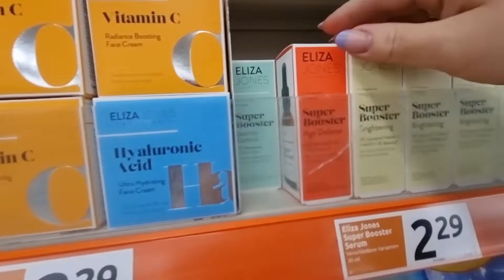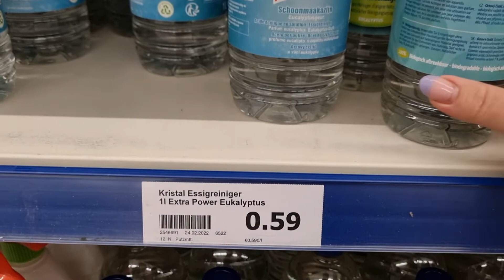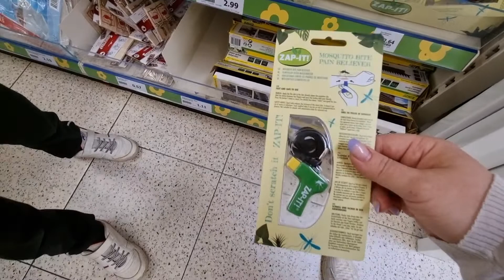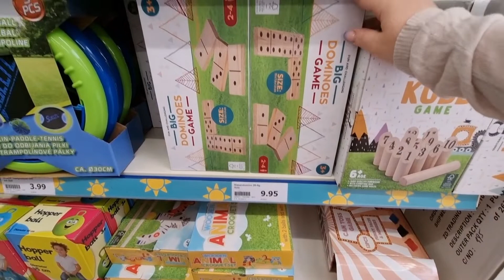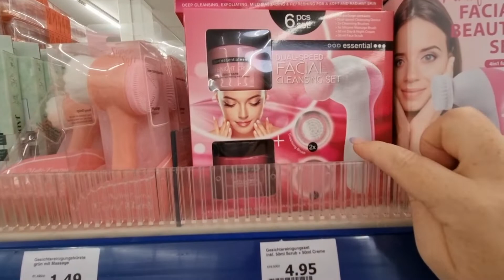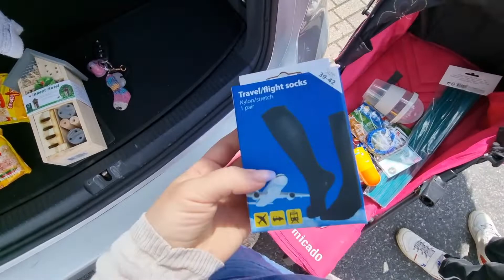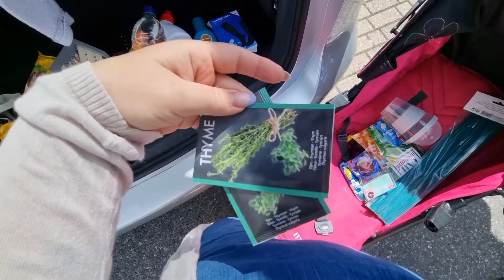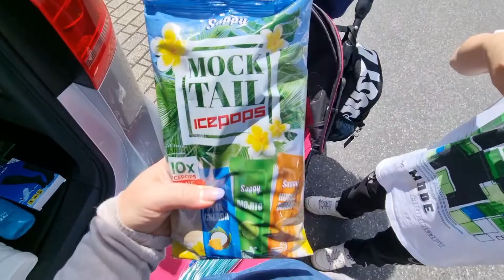Shopping ●Action Live Haul ●Insektenhotel🐞●Xenia Igorivna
🍒🍒🍒🍒—— Weitere INFOS ——🍒🍒🍒🍒

Schnittprogramm ➡️ InShot

Impressum:

Xenia Blech